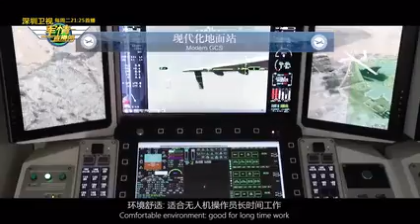Zhuhai Air Show - Rainbow Series UAV